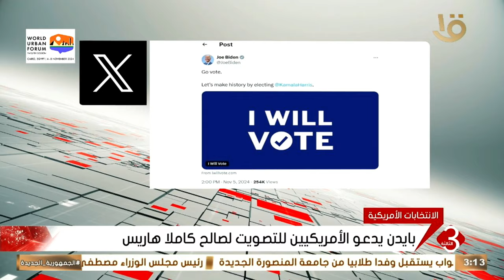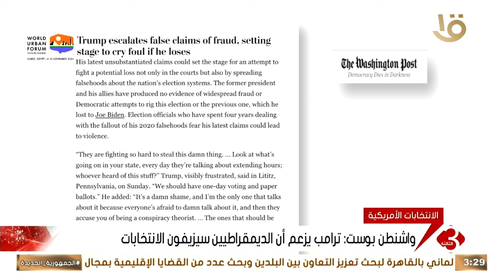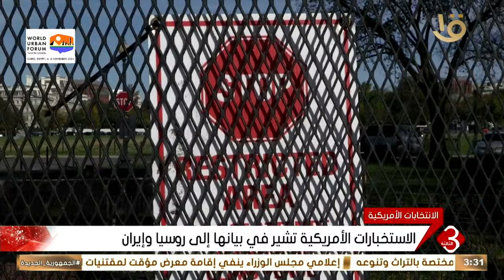نشرة الثالثة | أهم الأخبار السياسية والاقتصادية محليا وعالميا.. 5-11-2024